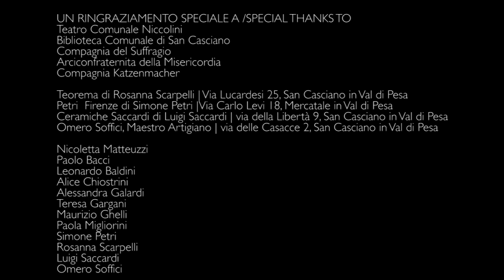Museo e Comunità - San Casciano Val di Pesa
Sabato 13 febbraio 2016 alle 17 ore alla Biblioteca Comunale di San Casciano non perdete la presentazione della mostra "MUSEO E COMUNITA'" che ha esplorato con l'occhio giovane degli studenti della Fondazione Marangoni il territorio, anticipando il tema ICOM di quest'anno "Musei e paesaggi culturali", questo il video da loro realizzato.